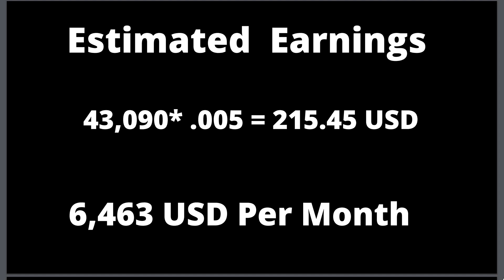How Much Money Tyler and Todd Channel Makes on Youtube 2021 | Tyler and Todd Earning Revealed 2021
tyler and todd how much we make